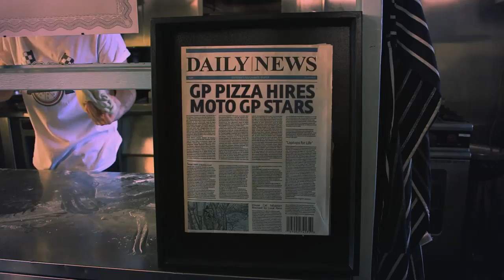BT Sport - Fast food MotoGP style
BT Sports have launched a promo video featuring brand ambasadors Bradley Smith and Cal Crutchlow.

Find out what they have been doing during the off-season.